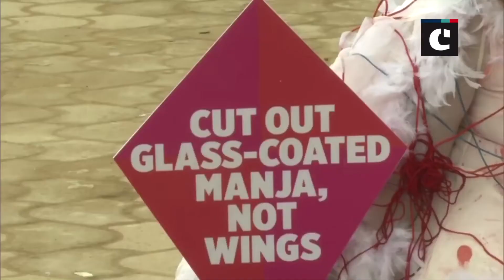PETA activist laments the plight of birds injured by kite ‘manjha’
Ludhiana (Punjab): PETA activist takes a unique step. She donned herself as a bird bleeding profusely due to slits all over the body. Every year, several birds succumb to their injuries due to the wounds received from the glass coated ‘manjhas’.